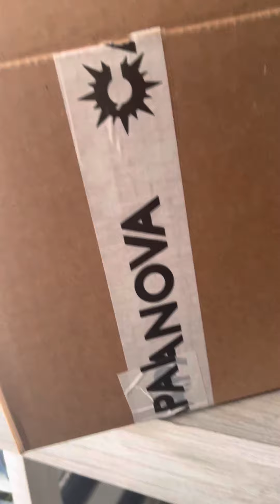CAPANOVA glacier and the kid Mail Call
Capanova hats from Cincinnati are so nice i had to get the Boston Glacier and Reds the kid